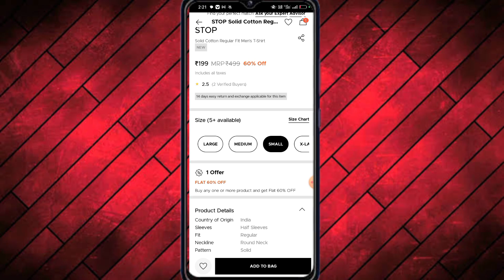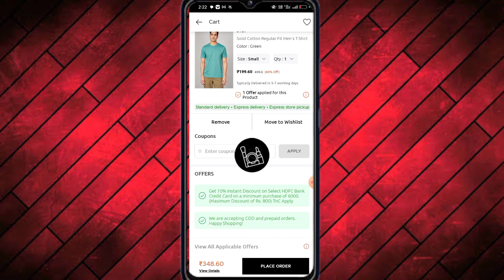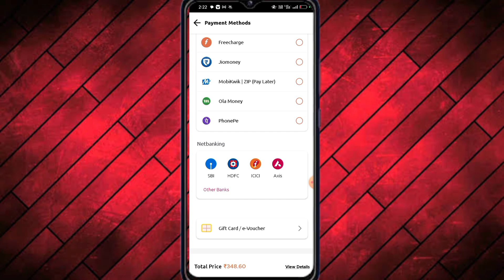Stoppers Stop Me Order Kaise Kare 2023 | How to Order In Stoppers Stop 2023